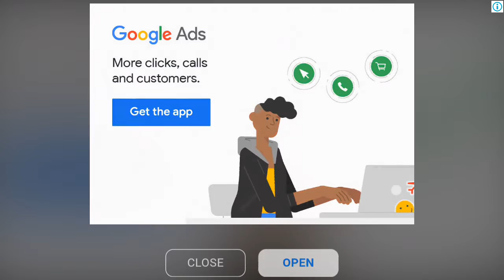My Talking Tom Friends Gameplay Walkthrough | Gameplay on Android | Part-63 | Imran Gaming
My Talking Tom Friends Gameplay Walkthrough  |  Gameplay on Android | Imran Gaming
game info: From the creators of insanely popular virtual pet games My Talking Tom, My Talking Tom 2, My Talking Angela, My Talking Hank, and other worldwide successful titles, comes a revolution in virtual pet simulation!